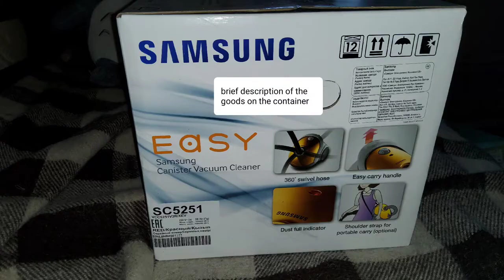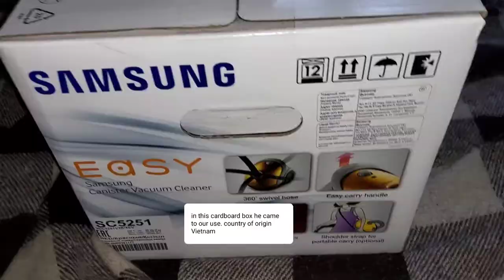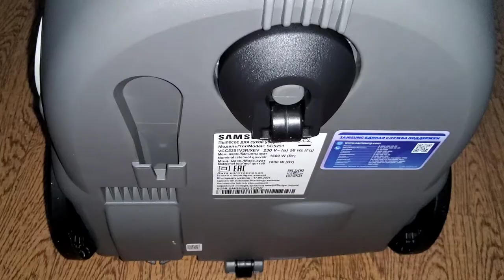Пылесос Samsung Easy sc5251 обзор/Vacuum cleaner Samsung Easy sc5251 review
Качественный и относительно легкий прибор, что уберет вашу квартиру быстро. То есть углы ему покорятся и узкие места. Цвет красный с серым, провод тоже динный.
Работает с мешком и материал это пластик. Цена примерно 5000 рублей и страна происхождения Вьетнам.

A high-quality and relatively light device that will clean your apartment quickly. That is, the corners will obey him and narrow places. The color is red with gray, the wire is also din. Works with a bag and the material is plastic. The price is about 5000 rubles and the country of origin is Vietnam.